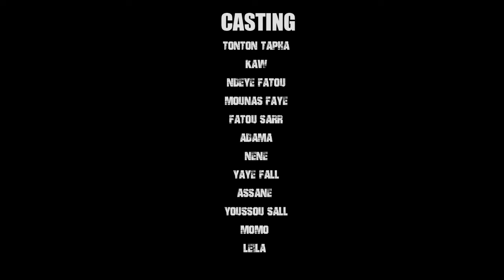Série - DESTIN - Saison 1 - Épisode 20